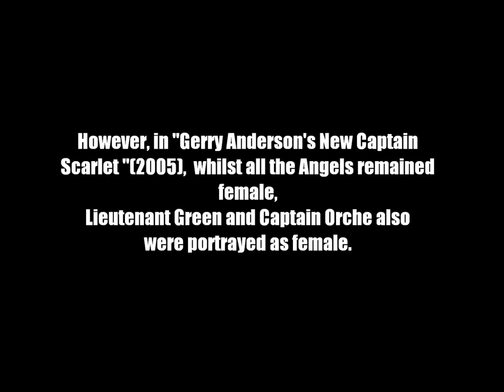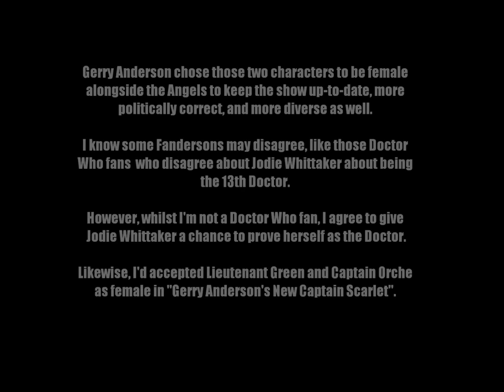My Top 5 Favourite Female Celebrities as Spectrum Officers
I've always wanted to do a video to show my Top 5 Favourite Female Celebrities, but I didn't know how. However, taking inspiration from Gerry Anderson's New Captain Scarlet, and the Spectrum Files Audiobooks, I decided to portray them all as Spectrum Officers:

5) Christina Aguilera as Lieutenant Maroon
4) Katy Perry as Lieutenant Silver
3) Susanna Reid as Captain Cherry
2) Cheryl Cole as Captain Umber
1) Anita Rani as Lieutenant Turquoise (my own character)